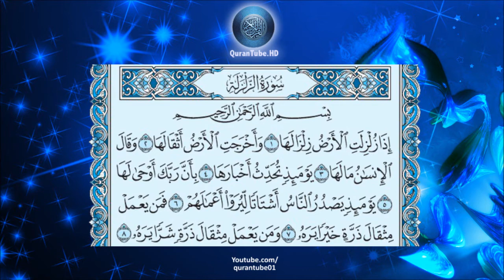سعود الشريم | 099 : سورة الزلزلة | حفص عن عاصم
سورة الزلزلة للشيخ سعود الشريم , برواية حفص عن عاصم + متابعة نصية للآيات
Surat Al-Zalzalah by Saud Al-Shuraim + Arabic text trailing

۩ سبب التسمية :

سُميت ‏‏ ‏سُورَةُ ‏الزَّلْزَلَةِ ‏‏ ‏‏؛ ‏لافْتِتَاحِهَا ‏بِهَا

۩ التعريف بالسورة :

1) مدنية .
2) من المفصل .
3) آياتها 8 .
4) ترتيبها بالمصحف التاسعة والتسعون .
5) نزلت بعد سورة النساء .
6) بدأت باسلوب شرط إذا زلزلت و لم يذكر فيها لفظ الجلالة .
7) الجزء (30) ـ الحزب ( 60) ـ الربع ( 7) .

۩ سبب نزول السورة :

قوله تعالى " فمن يعمل مثقال ذرة خيرا يره ومن يعمل مثقال ذرة شرا يره " قال مقاتل نزلت في رجلين كان أحدهما يأتيه السائل فيستقل أن يعطيه التمرة والكسرة والجوزة ويقول وما هذا شئ وإنما نؤجر على ما نعطي ونحن نحبه وكان الآخر يتهاون بالذنب اليسير الكذبة والغيبة والنظرة ويقول ليس علي من هذا شئ انما أوعد الله بالنار على الكبائر فانزل الله عز وجل يرغبهم في القليل من الخير فإنه يوشك أن يكثر ويحذرهم اليسير من الذنب فإنه يوشك أن يكثر فمن يعمل مثقال ذرة خيرا يره إلى آخرها .

۩ فضل السورة :

عَنْ أَنَسِ بْنِ مَالِكٍ قَالَ إِنَّ رَسُولَ الَّلهِ قَالَ لِرَجُلٍ مِنْ أَصْحَابـِهِ : " هَلْ تَزَوَّجْتَ يَا فُلاَن ؟ " قَالَ : لاَ وَالَّلهِ يَا رَسُولَ الَّلهِ ، وَلاَ عِنْدِي مَا أَتـَزَوَّجُ بـِهِ قَالَ : " أَلَيْسَ مَعَكَ ( قُلْ هُوَ الَّلهُ أَحَدٌ ؟ ) " قَالَ : بَلَى ، قَالَ : " ثُلُثُ القُرآنِ " ، قَالَ : " أَلَيْسَ مَعَكَ إِذَا جَاءَ نَصْرُ الَّلهِ وَالفَتْحُ ؟ " قَالَ : بَلَى ، قَالَ : " رُبـْعُ القُرآنِ " ، قَالَ ، " أَلَيْسَ مَعَكَ قُلْ يَأَيـُّهَا الكَافِرُونَ ؟ " قَالَ : بَلَى ، قَالَ : " رُبـْعُ القُرآنِ " ، قَالَ : " أَلَيْسَ مَعَك "َ إِذَا زُلْزِلَتِ الأَرْضُ زِلْزَالَهَا ؟ " قَالَ : بَلَى ، قَالَ : " رُبـْعُ القُرآنِ ، تـزوج " ( أخرجه الترمذي ) .

▬▬▬▬▬▬▬▬▬▬▬▬ஜ۩۞۩ஜ▬▬▬▬▬▬▬▬▬▬▬